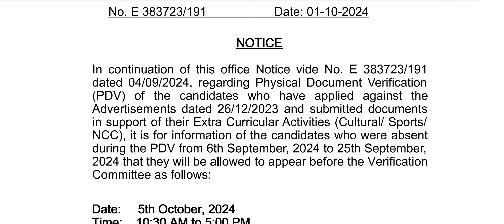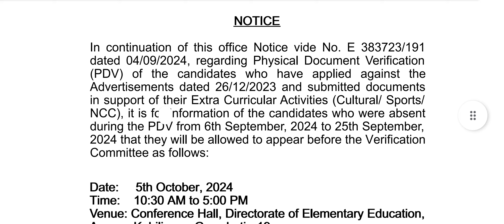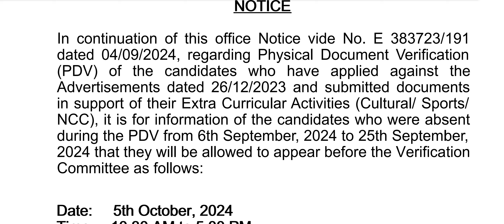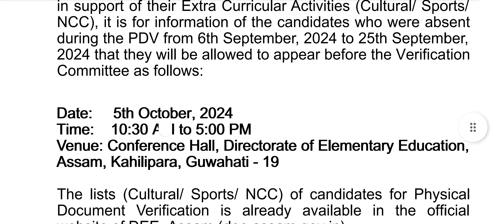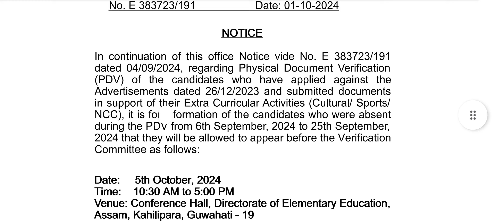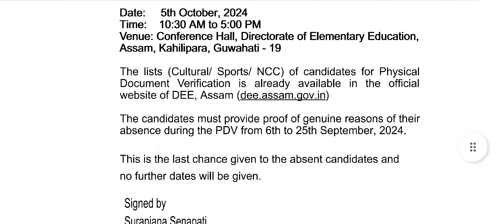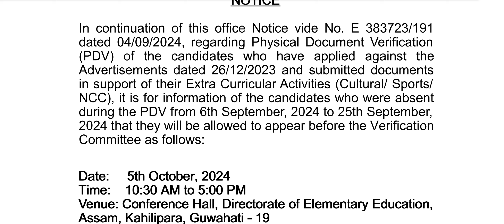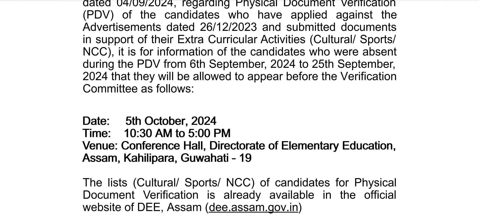TET ৰ ভেৰিফিকেচনত বাতিল হ’ব নথিপত্ৰ || চাকৰি কোনে পাব?